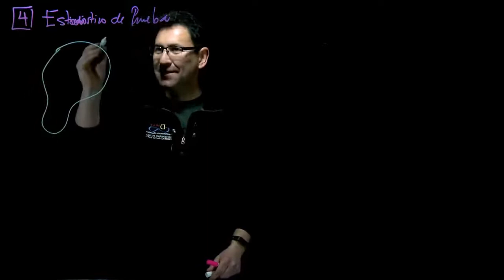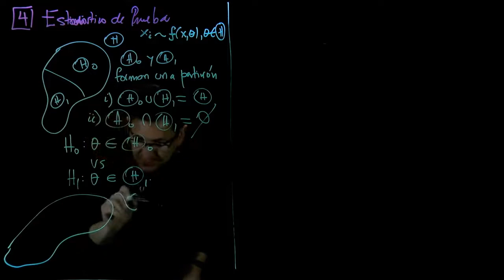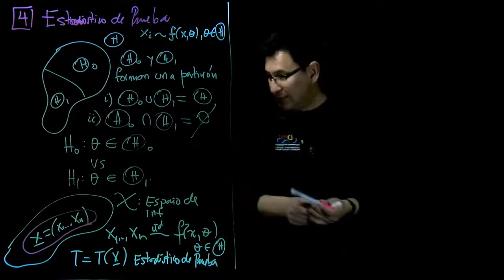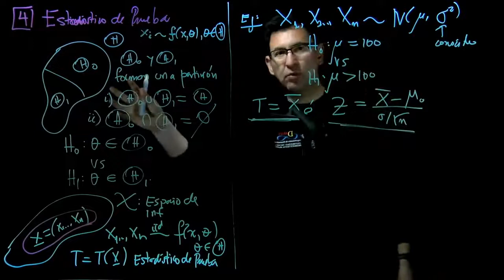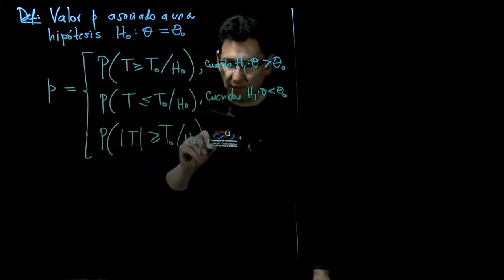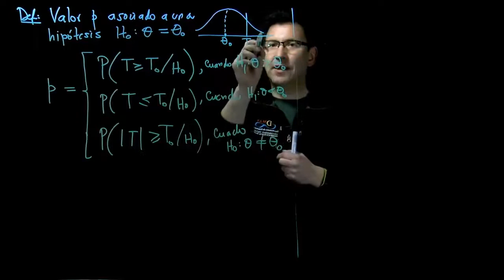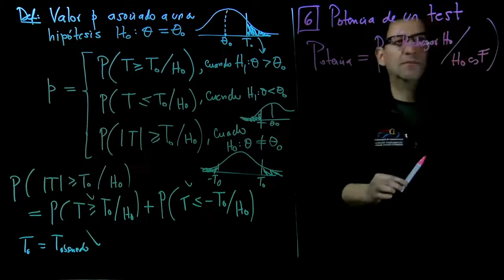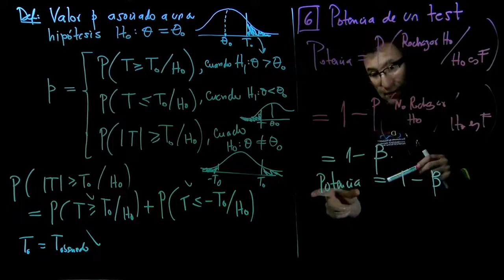Test de Hipótesis - Clase 2 - Reg. de Rechazo, Estadísticos y Decisiones